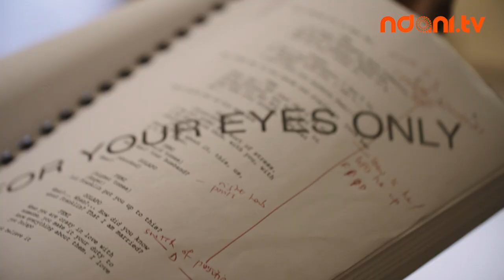Go Behind The Scenes of Rumour Has It Season 2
Go behind the scenes of Rumour Has It season 2 to get a glimpse of the new themes and storylines we have explored to bring you an exciting and entertaining dose of drama like you have never seen it!

Rumour Has It Season 2 premieres on NdaniTV this March!